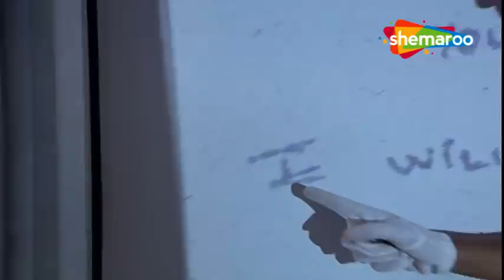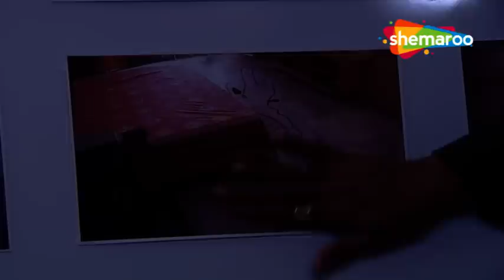CID - सीआईडी | Full Episode 294 | Crime. Mystery. Detective Series | Case Of Serial Threats Part- II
The first thrilling investigative series on Indian Television is today one of the most popular shows on Tv Now on Our Channel Hindi Tv Serial. CID is an Indian police procedural television series created by B. P. Singh
Watch CID FULL EPISODE 294 The Exciting Indian Crime Televison Series In Prime Time Only On Hindi Tv Serial.